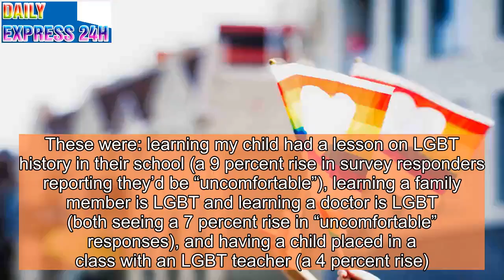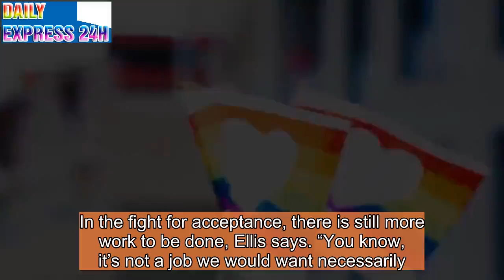Young Americans Are Increasingly 'Uncomfortable' With LGBTQ Community, According to This Survey